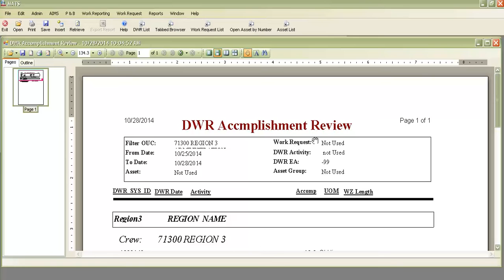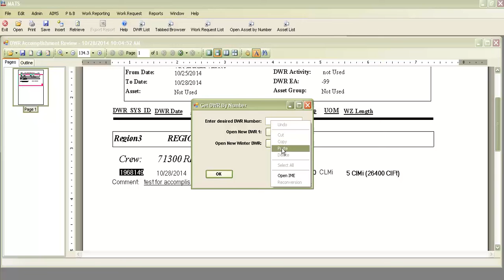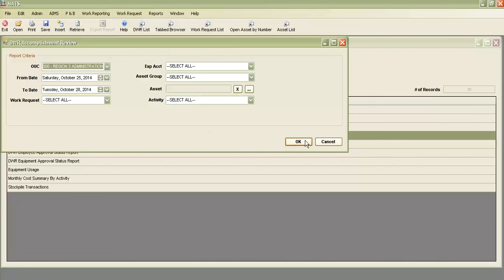DWR accomplishment review how to